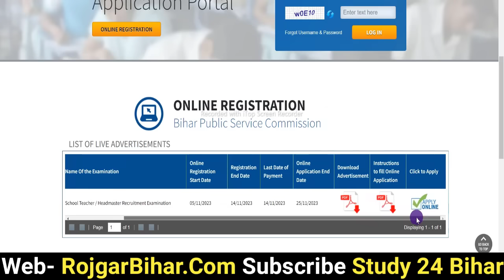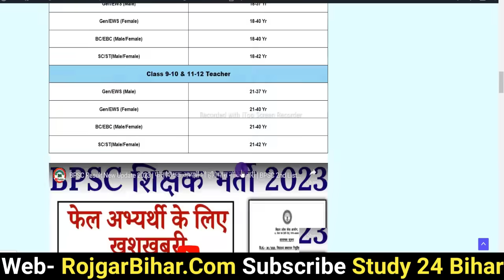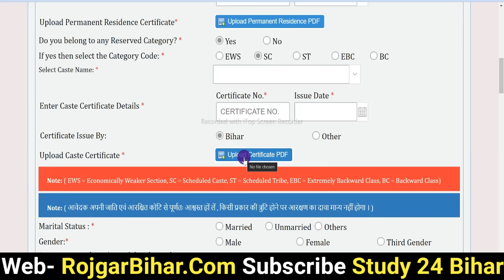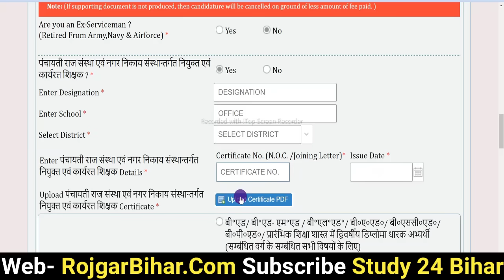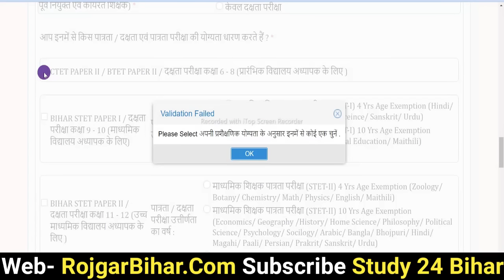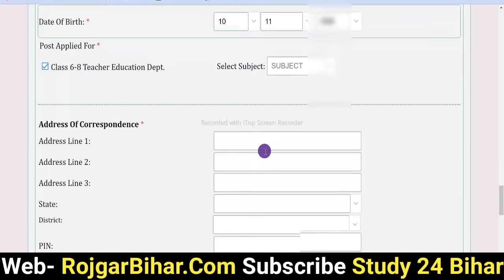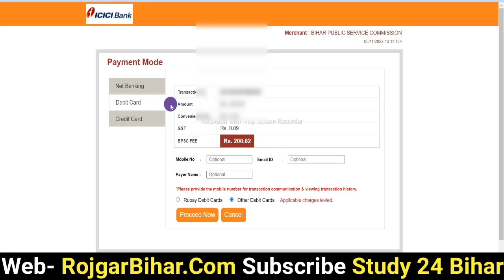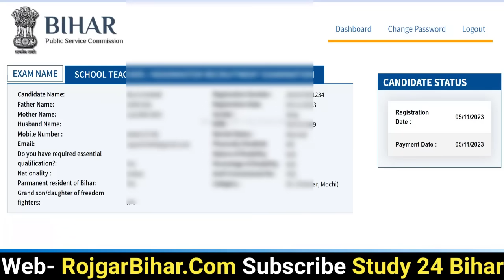BPSC Teacher Phase 2 Online Form 2023 Kaise Bhare | How to fill BPSC Teacher Phase 2 Online Form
Title:- BPSC Teacher Phase 2 Online Form 2023 Kaise Bhare | How to fill BPSC Teacher Phase 2 Online Form

Discription :- In this Video we discuss BPSC Bihar Teacher Phase 2 Online Form 2023 Kaise Bhare | How to Fill Bihar Teacher TRE 2 Form 2023
 How to fill BPSC Teacher Phase 2 Online Form 2023 Step by Step Full Process. BPSC Teacher Vacancy Phase 2 Online Form 2023 Kaise Bhare Step by Step. Bihar BPSC School Teacher & HeadMaster(Middle, TGT, PGT) Second Recruitment 2023 TRE 2 Exam Online Form. BPSC Bihar Teacher TRE-2 Recruitment 2023: Apply for BPSC Bihar Teacher Recruitment 2023 Online Form. Are you looking for a job in BPSC? If yes, then read this page. Because on this article we are providing you details for BPSC Bihar Teacher Recruitment 2023. BPSC Bihar has released a notification for Teacher 69706 posts